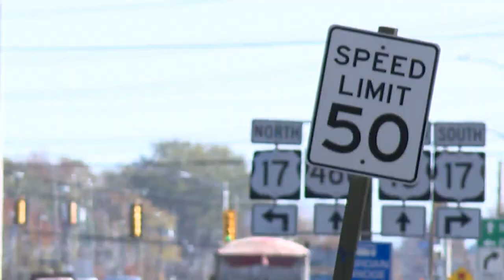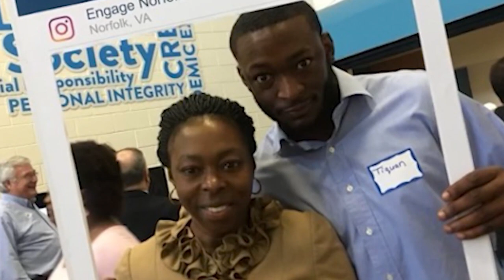Chesapeake woman remains traumatized after hearing boyfriend's shooting death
A Chesapeake woman remains traumatized several months after hearing her boyfriend being shot while she was on the phone with him.